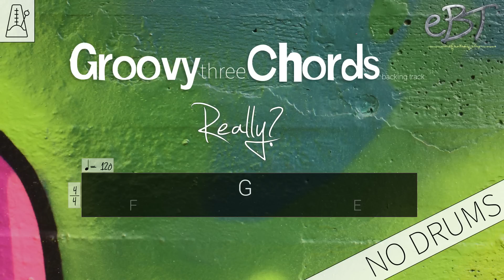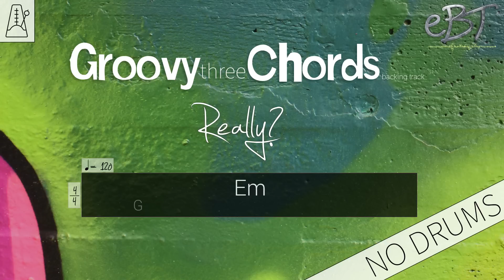Groovy Three Chords Backing Track in E Major | 120 bpm [NO DRUMS]*CLICK*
Three chords for you to jam to, so you can practice using a certain scale or mode, until you master it. Perfect for some E phrygian improvisation! :) Have fun!